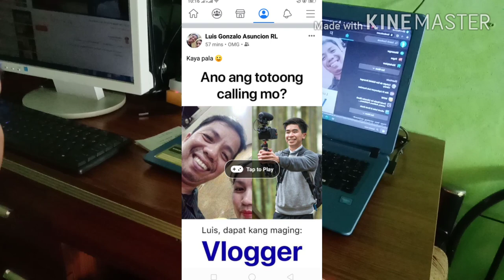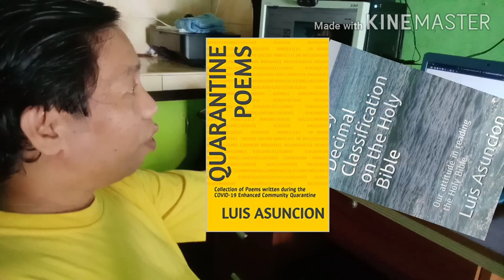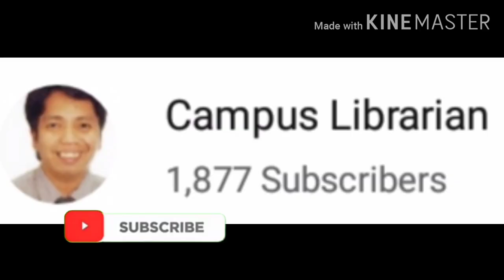Being a Vlogger is my calling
CampusLibrarian Campus Librarian Episode 72: Nakakatuwa, eto na ba ang new calling ko bilang isang Vlogger :)